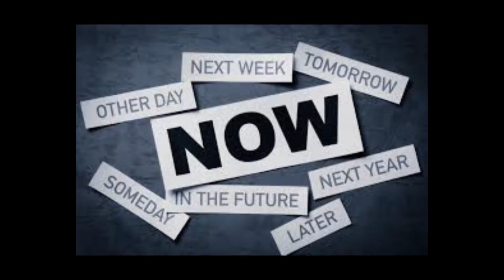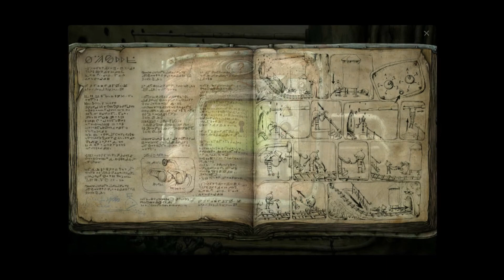Machinarium: Grumpy Lobster High Speed Review!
probably the w̶o̶r̶s̶e̶t̶ ̶ shortest video I have ever made!